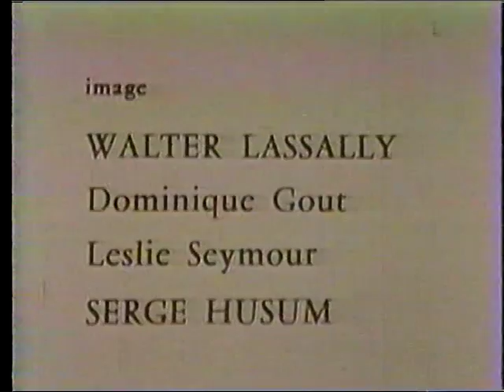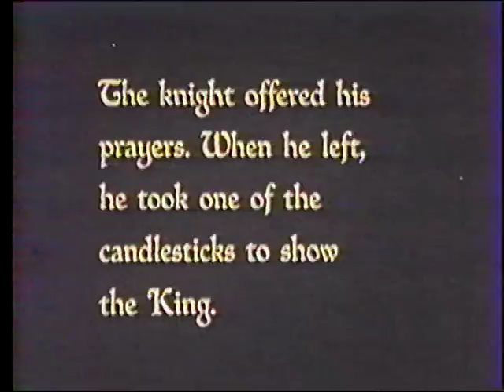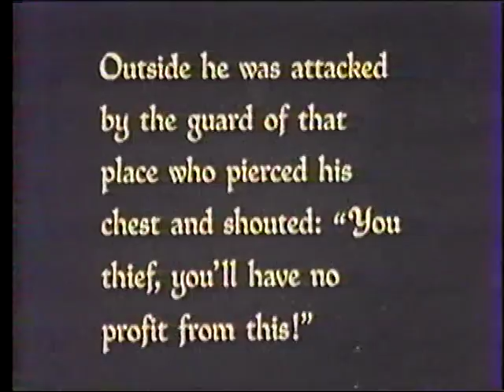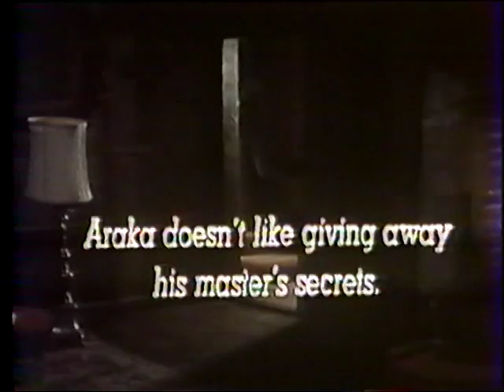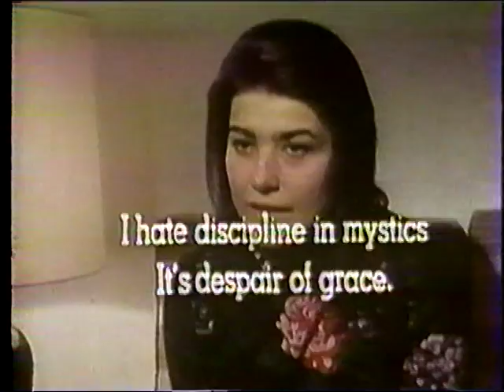BILOCATION - movie by Aurora Cornu PART I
Bilocation (1973). Director - Aurora Cornu. Director of Photography - Walter Lassally. Alternate title: Within Hail.Bilocation (1973). In order to see it, choose 'caption' from the above of the screen  (click on the arrow after 'Annotations').